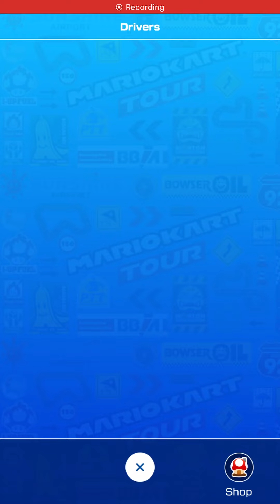Mario Kart Tour - Inventory #70 (3rd Anniversary Tour Week 2)